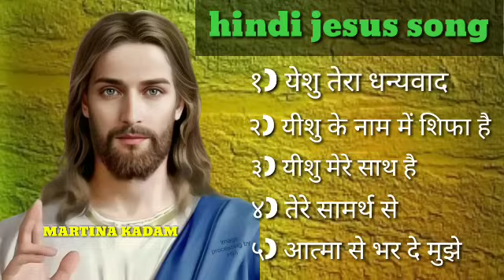Hindi Jesus Song Album 💞 Best Jesus Hindi Song Album 💞 christian song full Hindi song@MARTINAKADAM